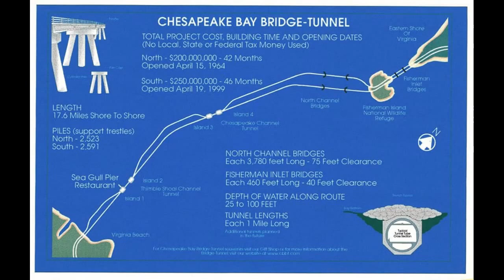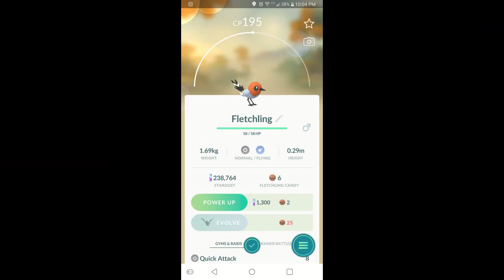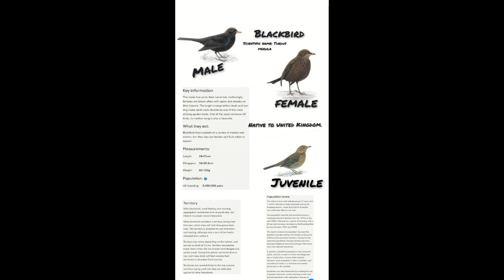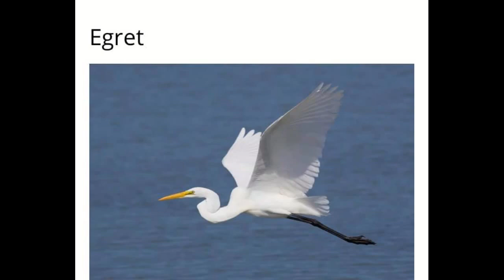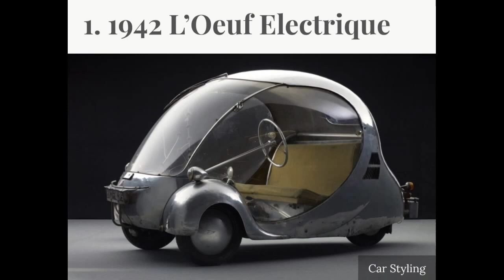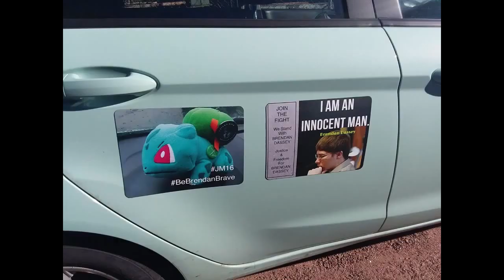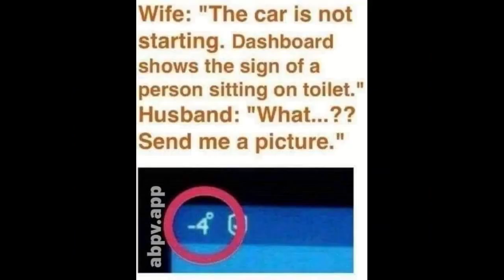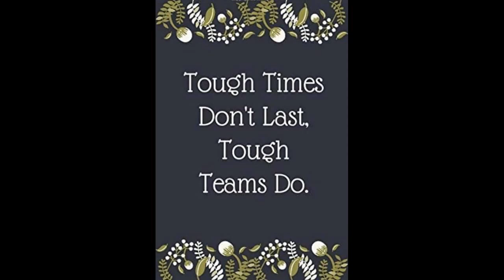BeBrendanBrave for January 2021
Lets see how Brendan's week has gone, what the BeBrendanBrave Saturday is, and to just touch base and see how our Totally Innocent Brendan is.

Oshkosh, WI
54903